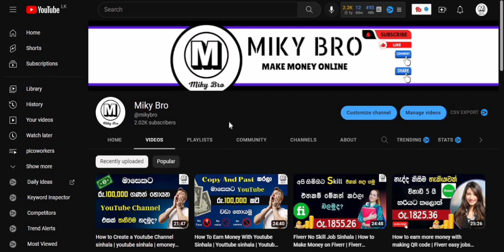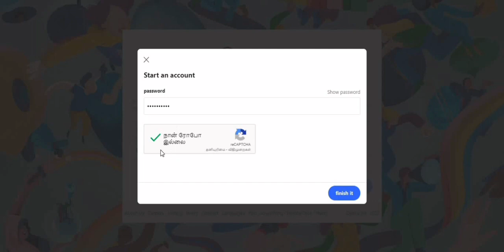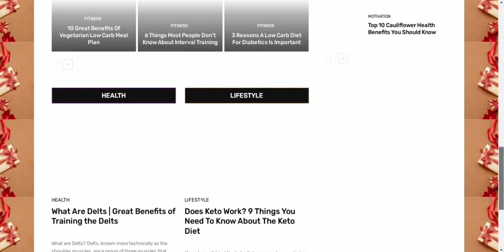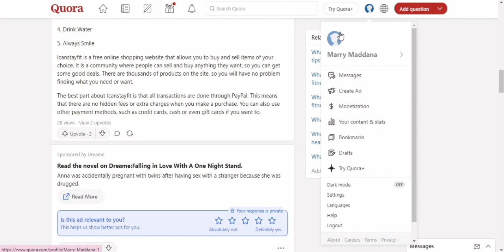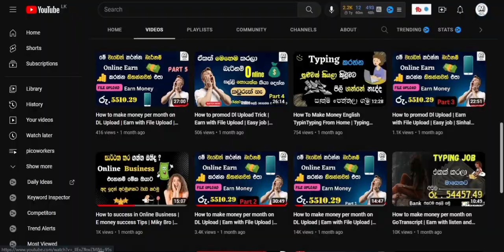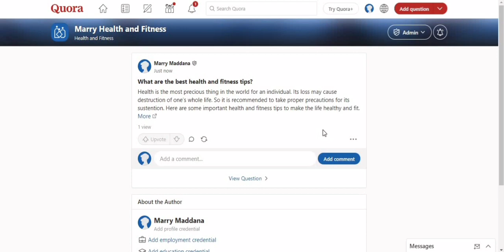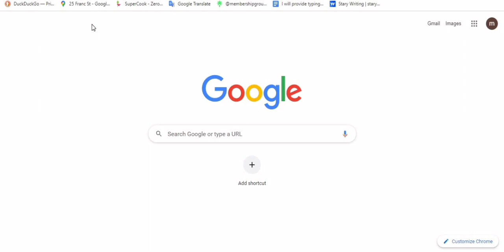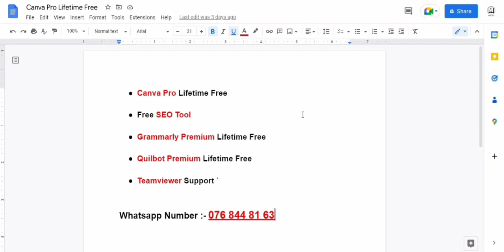How to get unlimited traffic with quora | Quora Sinhala | Emoney | Miky Bro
ඔයාලා මේ වීඩියෝ එක අවසන් වන තුරු නරඹන්න. නත්නම් ඔයාලට මම   කියා දෙන දෙවල් පැහදිලි නැති වෙන්න පුලුවන්. ඒ නිසා වීඩියෝ එක අවසන් වෙන තුරු  බලන්න බලල හොද අවබෝදයක් ලබා ගන්න. නොතේරෙන තනක් තියෙනම් පහලින් Comment කරන්න වැරදි අඩු පාඩු තියෙනම් තව හදෙන්න ඔනි මොනවද කියලත් පහලින් Comment කරන්න. වීඩියෝ එක හොදයිනම් Like කරලා යාලුවන්ටත් බලන්න Share කරන්න

♥️ සියලු දෙනාටම සුබ දවස්  ♥️
Good Luck